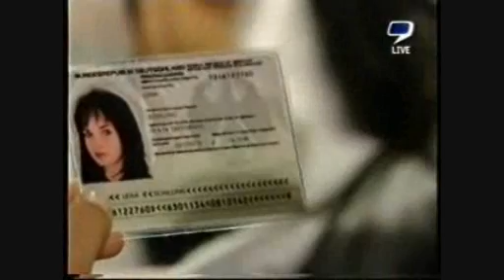Mallorca- Suche nach dem Paradies Folge 8 1/3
Maren ist weiterhin bemüht, ihre neue Rolle als Lena zu perfektionieren. Doch ein übereifriger Reporter droht, ihre falsche Identität auffliegen zu lassen. Zu allem Übel kündigt sich auch noch Besuch aus Deutschland an. Nicole hat nun endlich doch noch einen Job gefunden - als Kellnerin im Hotelrestaurant. Doch Nicole bleibt nervös - sie traut dem Frieden mit Rolf nicht. Felipe hat inzwischen Julia zu einem Wettangeln eingeladen